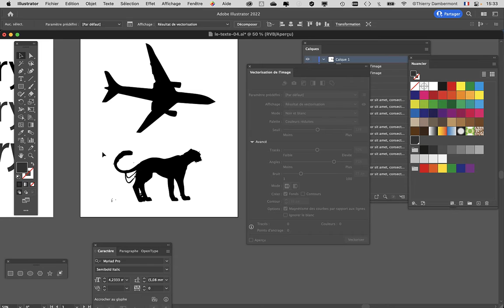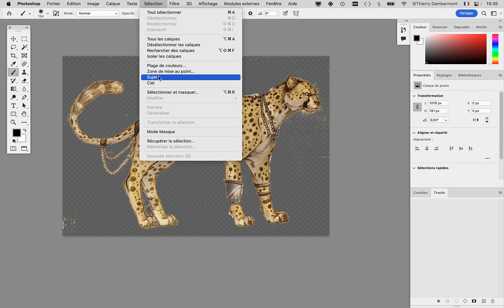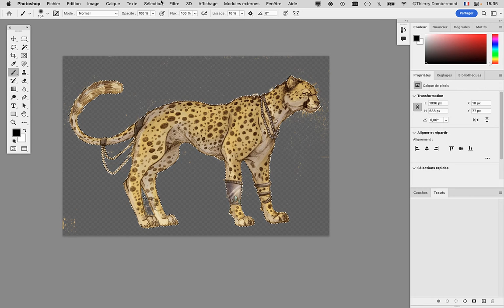CGR1 COURS02b ATE4 01 partie 18 CGR 2022 2023